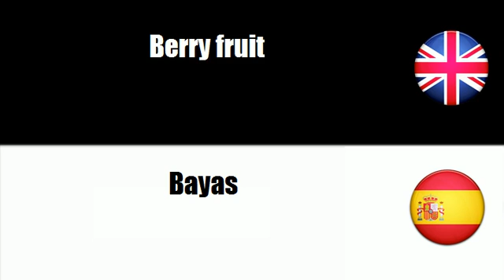FROM ENGLISH TO SPANISH = Berry fruit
frenchwithvincent FROM ENGLISH TO SPANISH = Berry fruit